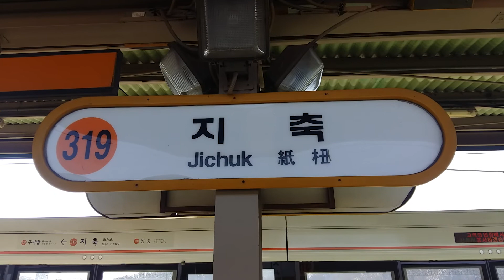(319) 서울3호선 지축역 역명판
지축
Jichuk